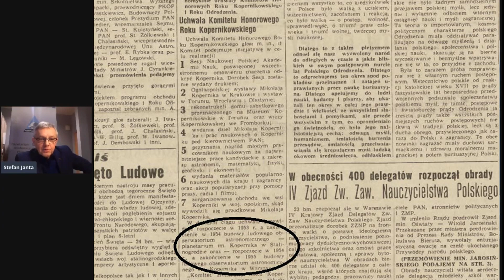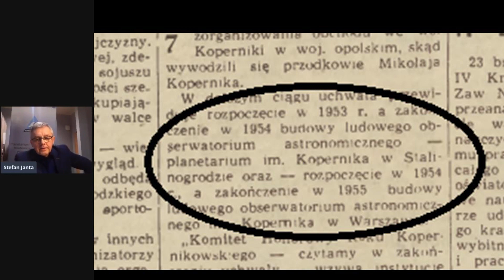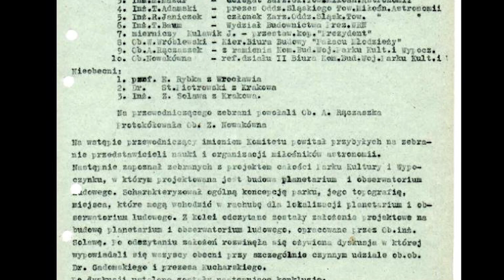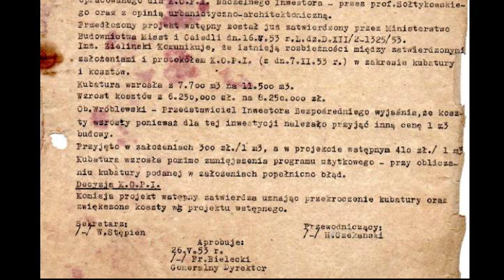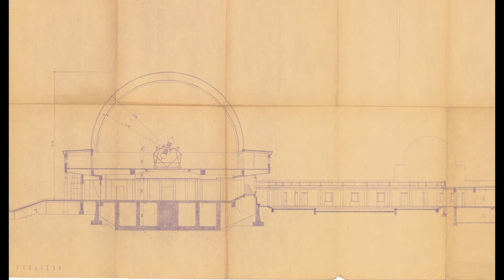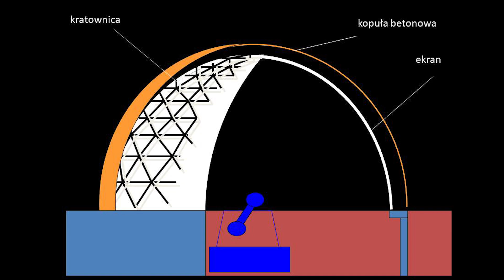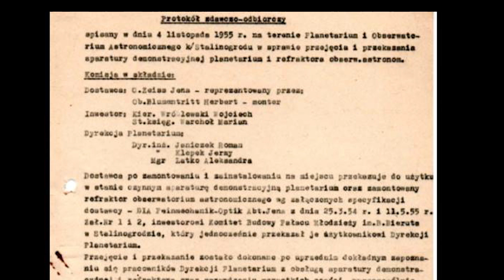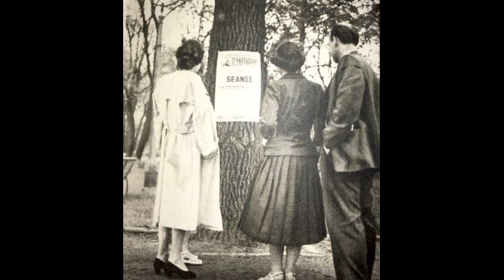Historia Planetarium Śląskiego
Opis genezy powstania i pierwszych lat funkcjonowania Planetarium Śląskiego w Chorzowie. Prezentacja przygotowana z okazji 65. Urodzin Planetarium Śląskiego przez Dyrektora Placówki Stefana Jantę.